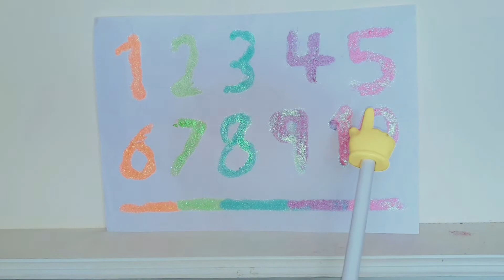Numbers!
لا تنسوا
حملة توصيل
إلى ال1000000 مشترك❤